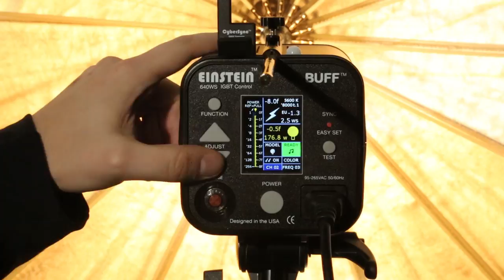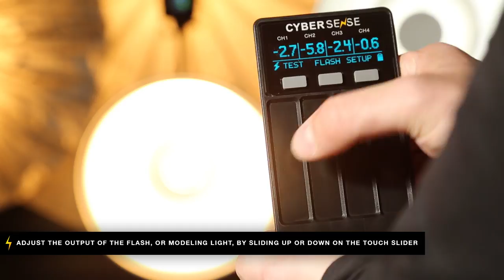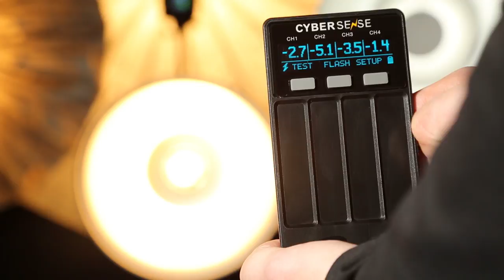CyberSense Wireless Remote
The CyberSense is the newest addition to our CyberSync™ family of remotes. Control the output of both the flash and modeling lamp on up to four Paul C. Buff, Inc. flash units with this simple 3-button, touch slider, wireless remote!

FOLLOW PAUL C. BUFF